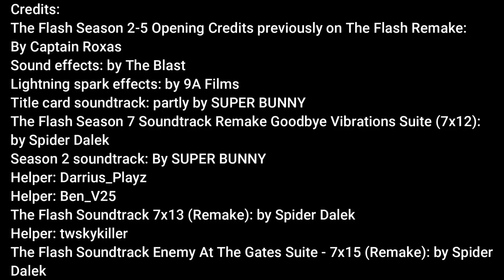ROBLOX Flash: Custom Series (The God of Speed)| , Season (2) Epi (2)